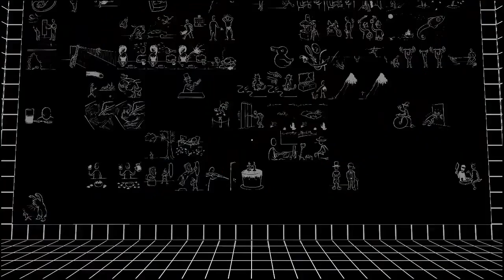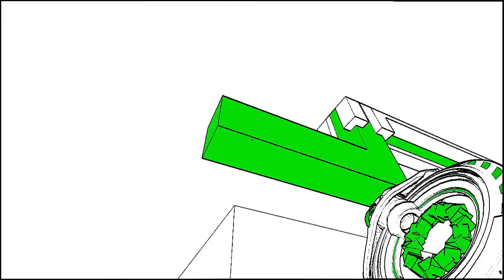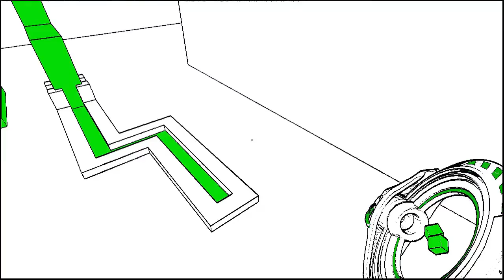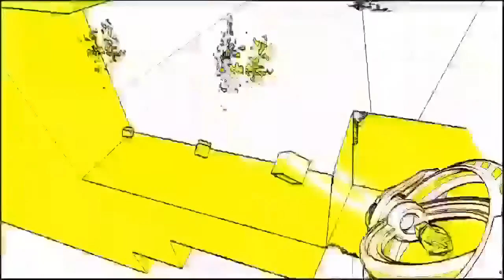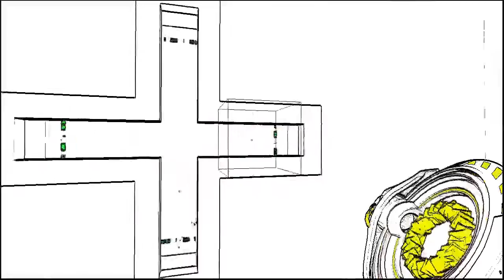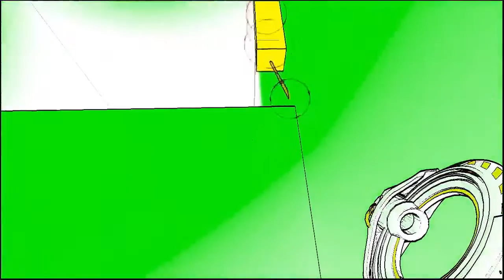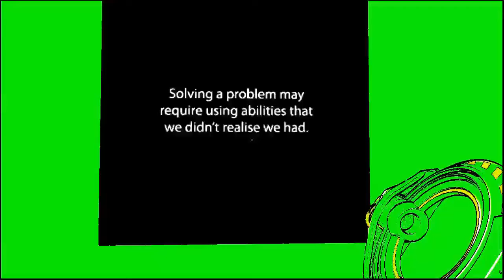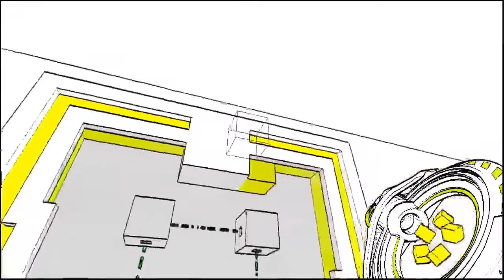Let's Play Antichamber Odc.4 - Taki trochę snake O.o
Forum na którym mnie spotkacie:
Forum przechodzi prace techniczne
Mój ćwierkacz: